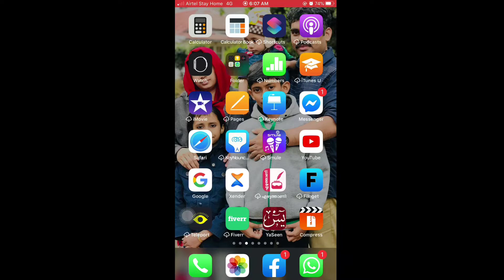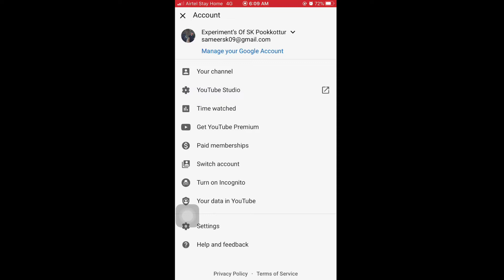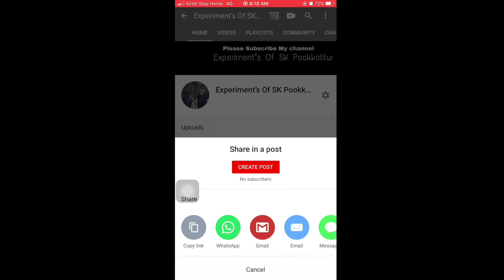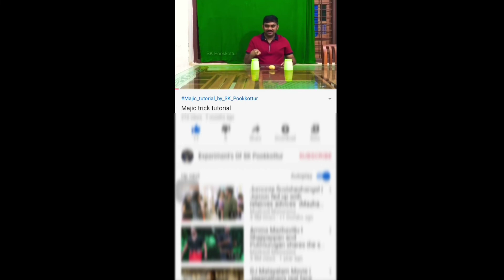How To Without Play Option Share Youtube Videos On WhatsApp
Share youtube video without play option on whatsapp. This is easy and most useful technique for all Youtubers. Follow all steps and share your videos on whatsapp without hesitation. 100& working tips...